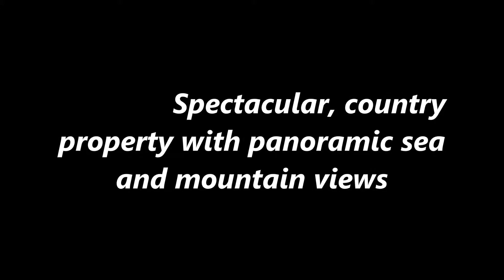• Spectacular, country property with panoramic sea and mountain views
We are a company that has a magnificent database of properties for sale in Casares, Estepona, Gaucin, Jimena, Ronda and other villages of Andalusia.